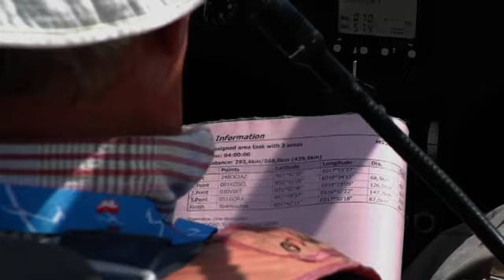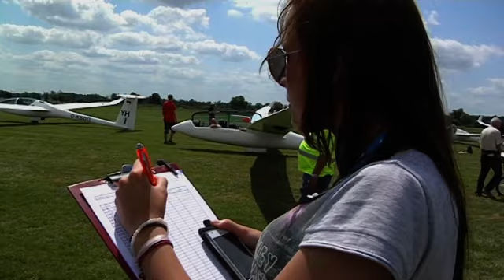EGC2013 Michałków Day 2 - Starts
Watch us every day at 11:30am - local (UTC+2) and at 6:00pm - local (UTC+2) - summary after or during landings.